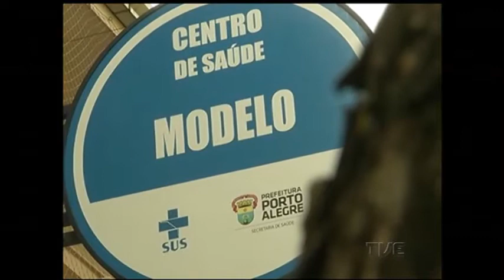Porto Alegre é a capital brasileira com a maior incidência de casos de aids na última década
Porto Alegre é a capital brasileira com a maior incidência de casos de aids na última década. Os números vêm caindo, nos últimos cinco anos, mas ainda são preocupantes. Neste primeiro de dezembro, dia mundial de luta contra a aids, a Secretaria Mucipal de Saúde da capital e entidades de apoio estão nas ruas com uma série de atividades.